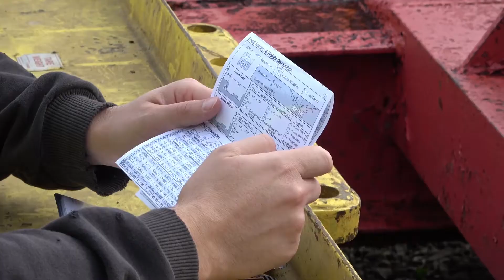ITI Intermediate Rigging Course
2 Days | This course is designed for the beginner to intermediate level person whose work assignments involve some rigging activity. All industries and their employees who handle and move loads or products in the course of their daily activities would benefit by taking the ITI Intermediate Rigging Course.